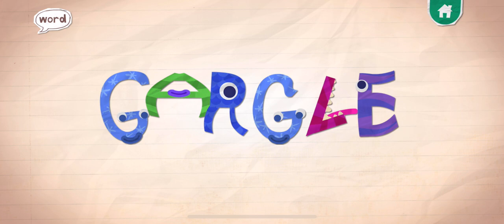ENDLESS LEARNING ACADEMY- GLOW